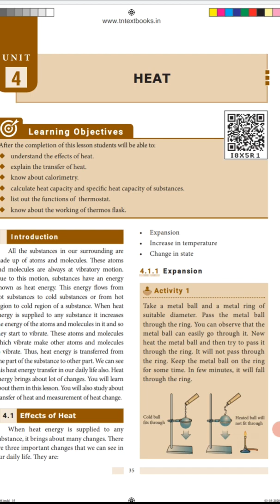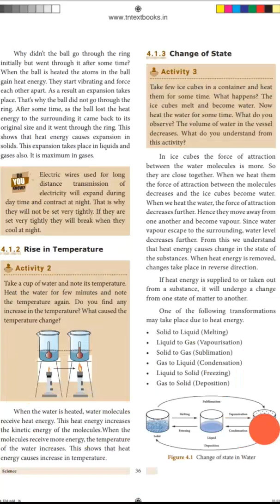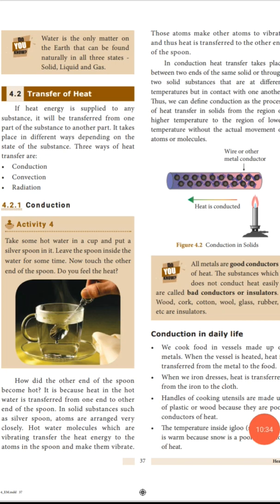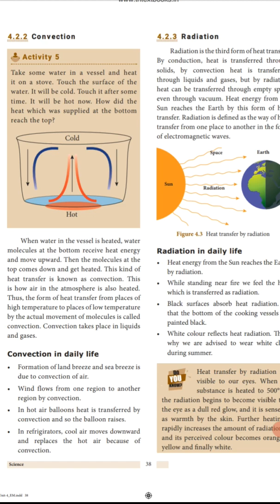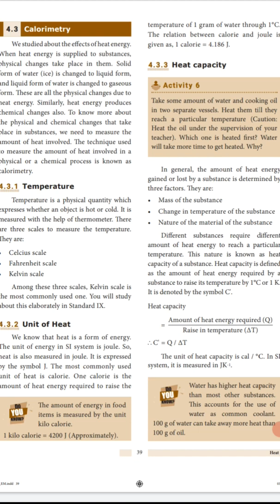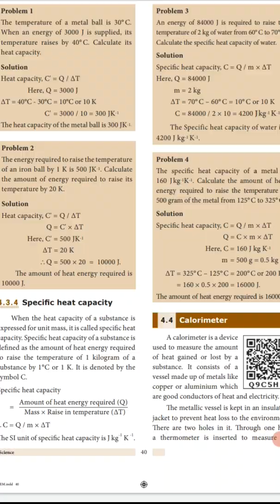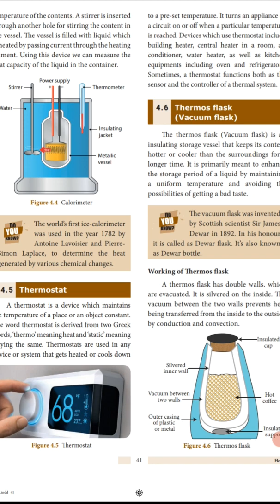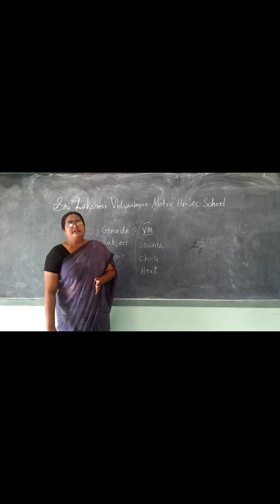Grade 8 Science Chapter 4 Heat